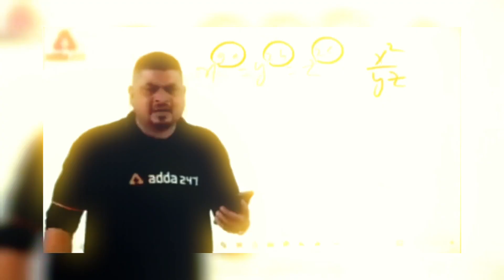RYNOX SHOCKED V BADGE ODISHA 4 YOUTUBER IN LIVE STREAM🔥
RYNOX SHOCKED V BADGE GUILD ODISHA 4  YOUTUBER IN LIVE STREAM🔥 ‎@odisha4official-yt1316

V BADGE GUILD SHOCKED
4 FINGER GAMEPLAY
SHOCKED YOUTUBER IN LIVE STREAM
6GB RAM DPI
6GB BEST SETTING
FAST GLOO MOVEMENT
ODISHA 4